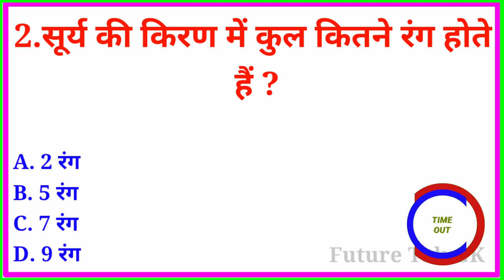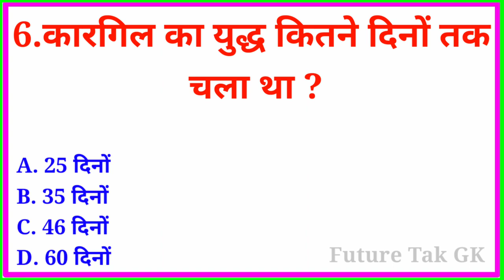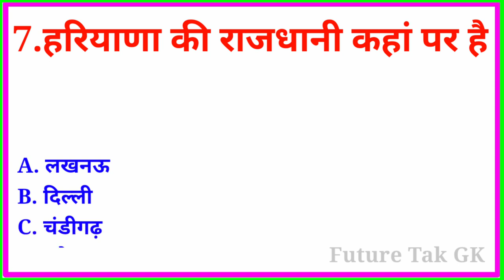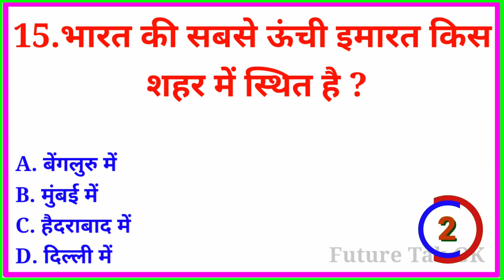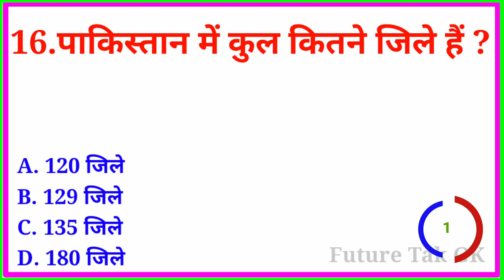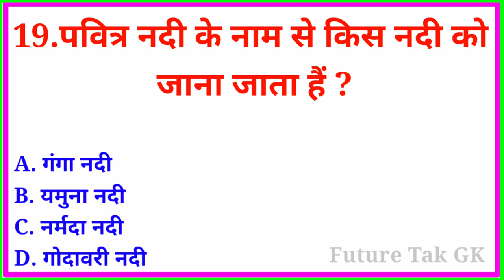GK 21 Questions ! general knowledge in hindi ! Railway Exam in hindi! gk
1) GK
2) QUIZ TEXT
3) GK QUESTION IN HINDI
4) RAILWAY EXAM GK
5) INDIAN GK IN HINDI
6) SAMANYA GYAN